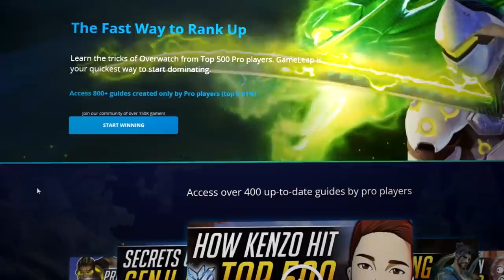Pro Coach’s Top 7 TRICKS to IMPROVE INSTANTLY - Simple Tips to WIN More - Overwatch Ranked Guide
In this pro Overwatch guide, Grandmaster coach Mills shares his top 7 tips to help you INSTANTLY IMPROVE in ranked gameplay as any hero! Whether a DPS, Support or Tank main, abuse these simple tips and tricks to solo carry more games in competitive play and rank up fast to the ELO in which you truly belong!

Connect with coach Mills!
Discord Coach_Mills#8515  Come ask anything!